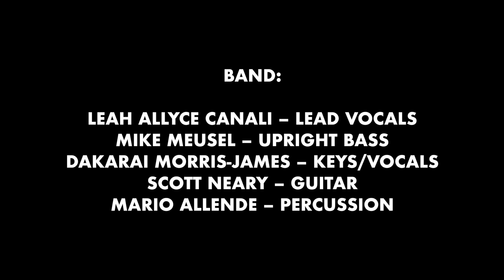You gotta be American - RUPAUL DES'REE MASHUP - LEAH ALLYCE CANALI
AMERICAN
Original Song and lyrics by: RuPaul Charles, Lior Rosner, Jack Lawrence Starbuck Wilson
YOU GOTTA BE
Original Song and lyrics by: Des'ree & Ashlee Ingram

Arrangement by: Leah Allyce Canali, Mike Meusel, Dakarai Morris-James, Scott Neary, Mario Allende

BAND:
LEAH ALLYCE CANALI – LEAD VOCALS
MIKE MEUSEL – UPRIGHT BASS
DAKARAI MORRIS-JAMES – KEYS/VOCALS
SCOTT NEARY – GUITAR
MARIO ALLENDE – PERCUSSION

VIDEO BY : BRIAN WALTERS